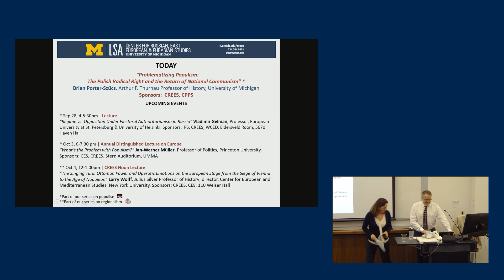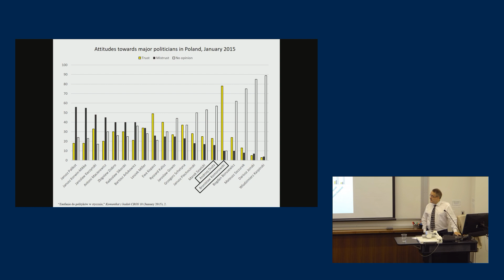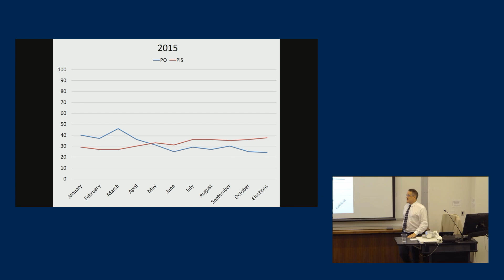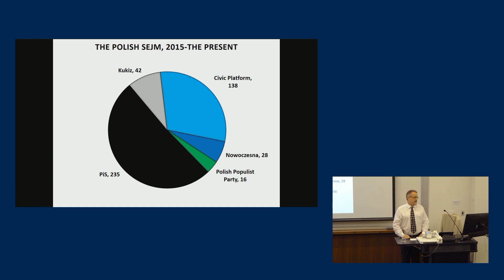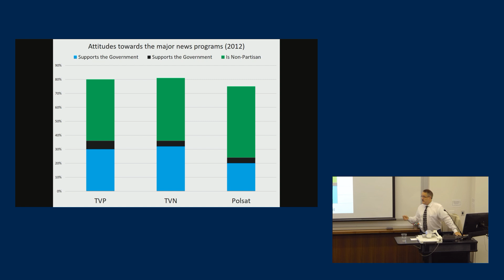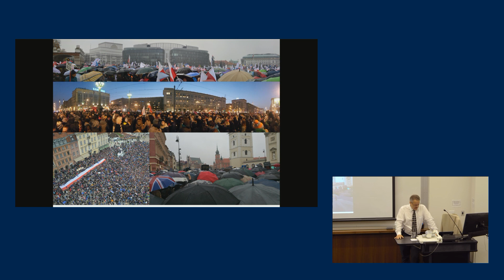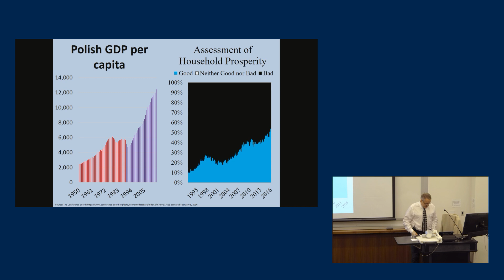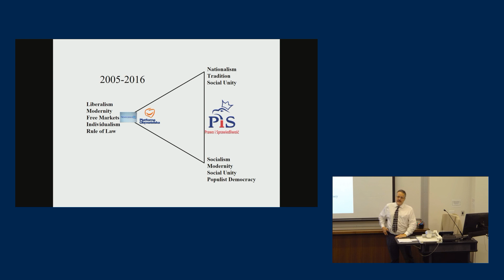Problematizing Populism: The Polish Radical Right and the Return of National Communism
Brian Porter-Szűcs, Arthur F. Thurnau Professor of History, U-M. Sep 20, 2017